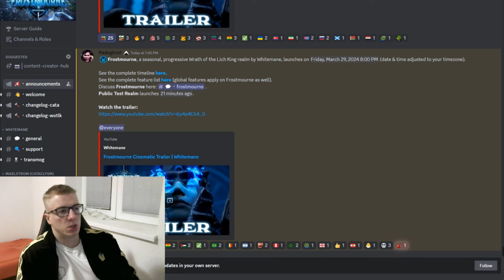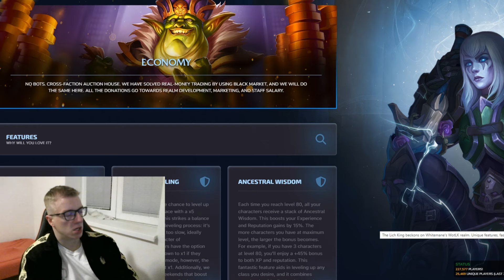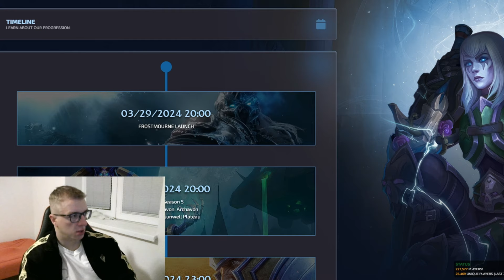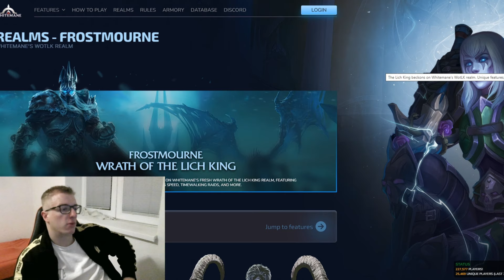WHITEMANE FROSTMOURNE Fresh WotLK - All You Need to Know!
Frostmourne - the newest upcoming fresh WotLK realm by Whitemane is just around the corner. In a recent announcement we have gotten all the important information, including the server launch date, features and more!